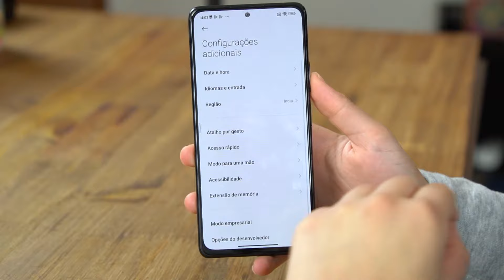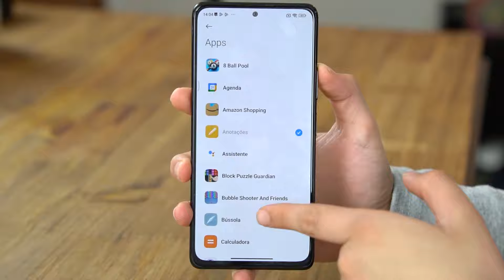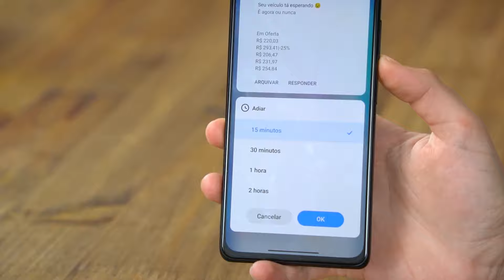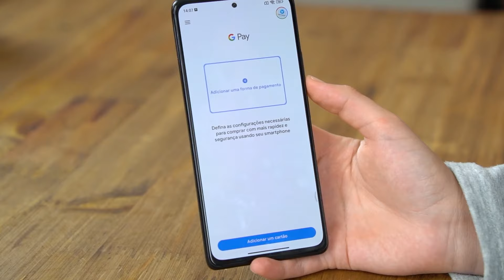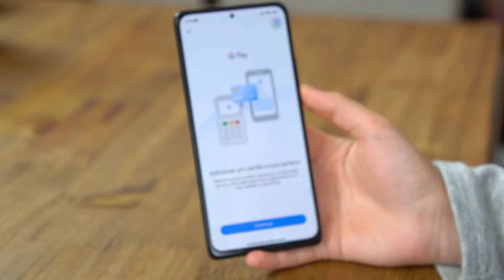Ative isso Redmi Note 10 PRO - MELHORES DICAS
Melhores DICAS Redmi Note 10 PRO

Redmi Note 10 PRO